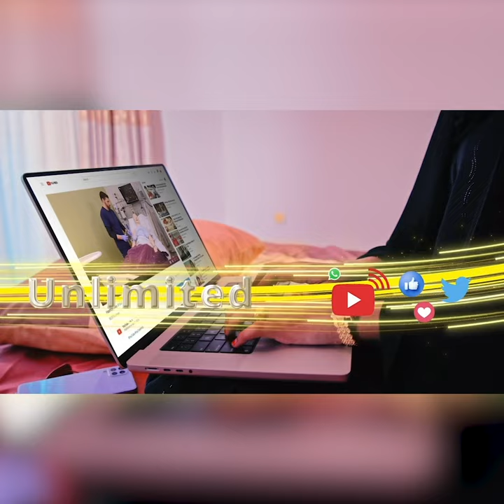"Waa in la hakiyaa xeerka iyo mashaariicda sharci ee ka socday Golaha Wakiilada, ," Xil. Khayreeye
"Waa in la hakiyaa xeerka iyo mashaariicda sharci ee ka socday Golaha Wakiilada, loona yeedha laamaha amniga," Xil. Mustafe Khayreeye